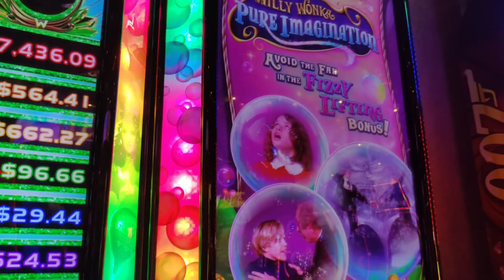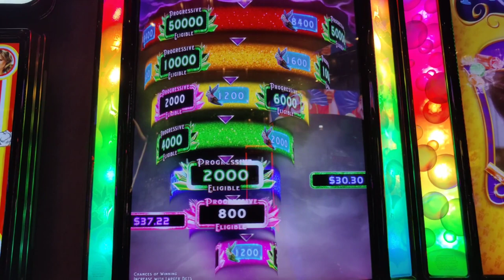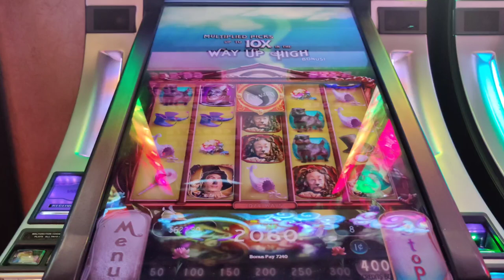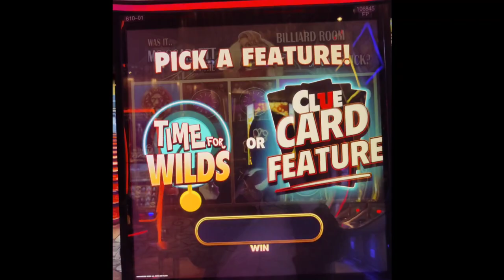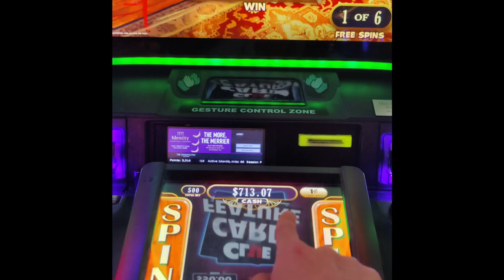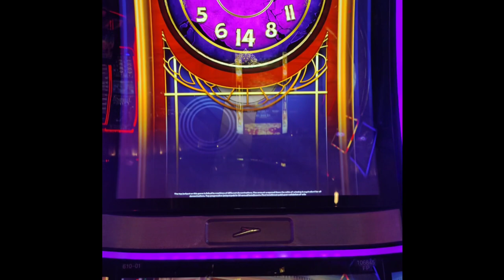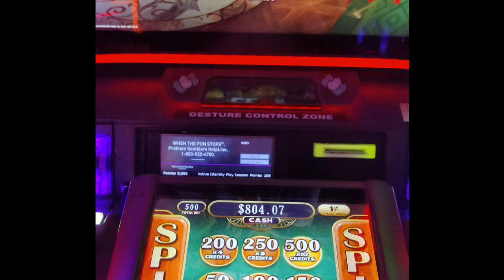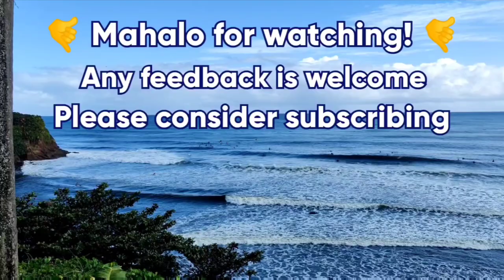How Much Do 3 Eggs Cost in Las Vegas? 🤔 Chicken Fox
Part 2 of 2.  A fun late night run at @Cosmopolitan Las Vegas concludes with my 1st ever bonus on Chicken Fox with @Gambleholic Queen Slots, and bonuses galore on my favorite bank of machines.

Featuring Wizard of Oz Not in Kansas Anymore, Willy Wonka Pure Imagination, and Clue Time For Wilds